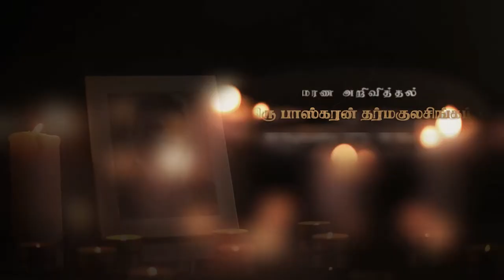Baskaran Tharmakulasingam | RIP | Jaffna| Canada | Marana arivithal | Death announcement | Obituary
நன்றி.

யாழ். கல்வியங்காட்டைப் பிறப்பிடமாகவும், கனடா Markham ஐ வதிவிடமாகவும் கொண்ட பாஸ்கரன் தர்மகுலசிங்கம் அவர்கள் 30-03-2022 புதன்கிழமை அன்று காலமானார்.

தகவல்: குடும்பத்தினர்

நிகழ்வுகள்

பார்வைக்கு   : Sunday, 03 Apr 2022      [10:45 AM - 1:30 PM]

                               Chapel Ridge Funeral Home & Cremation Centre
                               8911 Woodbine Ave, Markham, ON L3R 5G1, Canada

பார்வைக்கு  :  Monday, 04 Apr 2022     [6:30 AM - 7:00 AM]

                              8911 Woodbine Ave, Markham, ON L3R 5G1, Canada

கிரியை          :  Monday, 04 Apr 2022       [7:00 AM - 8:45 AM]

                             8911 Woodbine Ave, Markham, ON L3R 5G1, Canada

தகனம்          :  Monday, 04 Apr 2022          [9:30 AM]

                             Forest Lawn Mausoleum & Cremation Centre
                             4570 Yonge St, North York, ON M2N 5L6, Canada

தொடர்புகளுக்கு